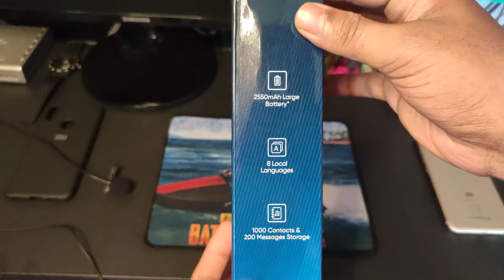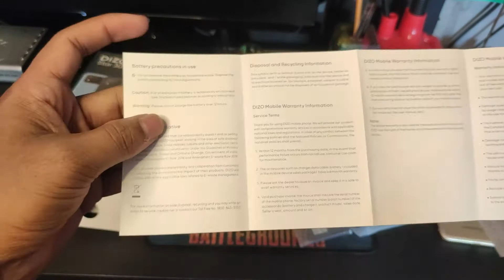DIZO STAR 300 Unboxing And Frist Look | Best Looking Phone Under 1500 | small tech pizus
“SMALL TECH PIZUS”
@About This Video:- hey guys here in this video i ma trying to show you a best budget best looking keypad phone under 1500 so this is come from realme ..so watch this video till the end for batter understand.
 REMEMBER I AM NOT EXPERT FOR SPEKE BOTH OF LANGUAGES HARE I MEANTION SO PLEASE COOPERATE WITH ME …
@My Gears
Ring Light

dizostar300keypadmobile
best budgetphoneunder1500
   Visit again….